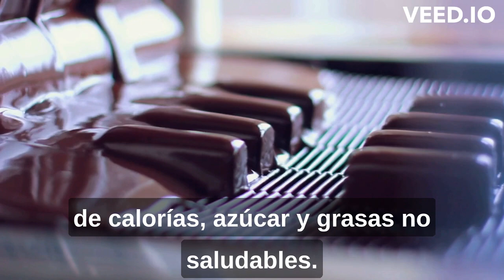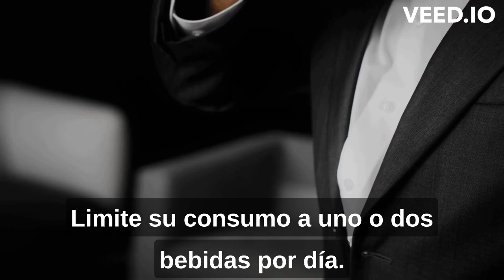Transforma tu cuerpo con estos sencillos trucos para la cena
¿Estás buscando una manera de transformar tu cuerpo y mejorar tu salud sin pasar horas en el gimnasio o seguir una dieta estricta? ¡No busque más! En este video, le mostraremos cómo usar trucos simples para la cena para nutrir su cuerpo, aumentar su energía y perder kilos no deseados. Desde la planificación anticipada hasta la elección de los ingredientes correctos, le brindaremos consejos y sugerencias prácticas que puede aplicar a su vida diaria. Ya sea que sea un profesional ocupado, un padre o un estudiante, estos trucos para la cena lo ayudarán a comer mejor y sentirse mejor.

Texto y voz generados por inteligencia artificial. 💻💬
Video creado con Veed.io 👨🏻‍💻